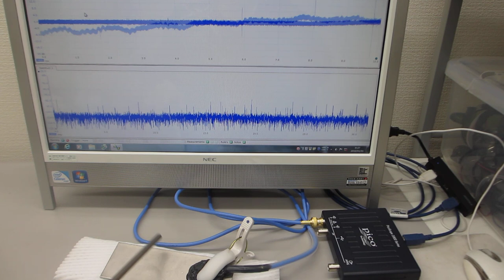振動計測技術（超音波の非線形現象に関する「測定・解析・制御」技術を応用）